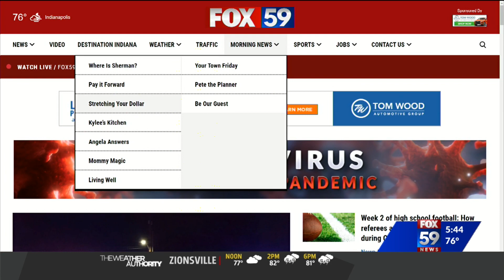Colossal consignment sale this weekend in Westfield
There's a huge sale happening this weekend in Westfield.